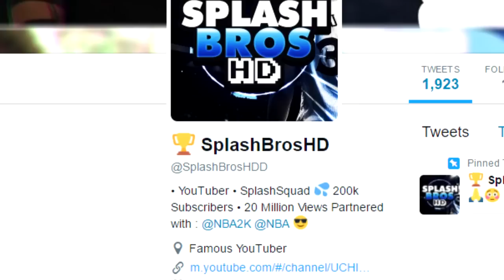RARE NEW GLITCH JUMPSHOT ! GREENLIGHTS EVERYTIME ! SECRET UPDATE JUMP SHOTS NBA 2K17 MyPark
This Year I have made videos on:

 Best jump shot NBA 2k16 Vc glitch , Legend 5 Mascot , 99 overall , chris smoove , pro am myplayer Pewdiepie prettyboyfredo red city boi swante phantom slice yrndj Chris smoove NBA 2k16 glitch NBA 2k17 park Vc glitch after patch 5 vc glitch shakedown2012 shakedown shakedown exposed